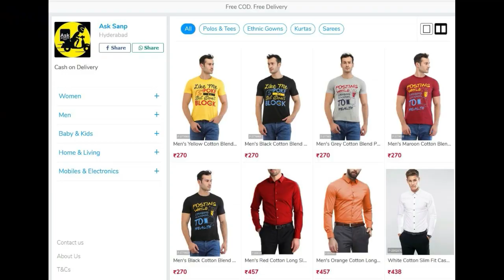18Days 77cr: iSmart Shankar 18 Days WW Collections| iSmart Shankar 3rd Weekend Collections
Click Below Link to Shop Online 👇👇👇👇👇
18Days 77cr: iSmart Shankar 18 Days WW Collections| iSmart Shankar 3rd Weekend Collections